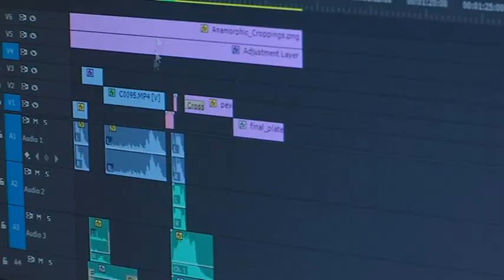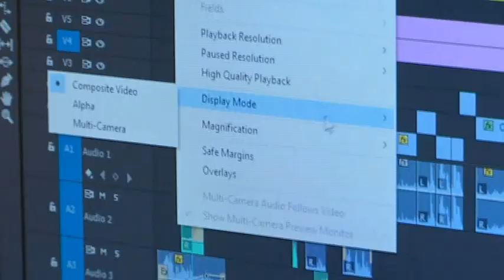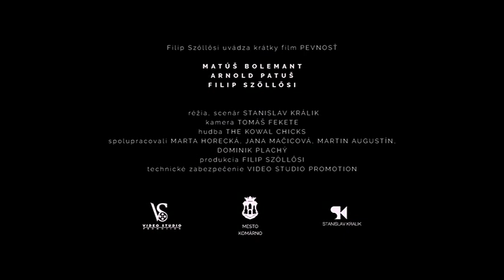Pevnosť - krátky hororový film je určený hlavne pre mladú generáciu